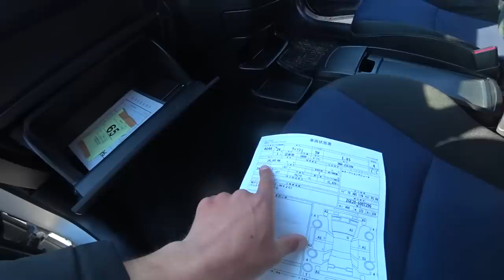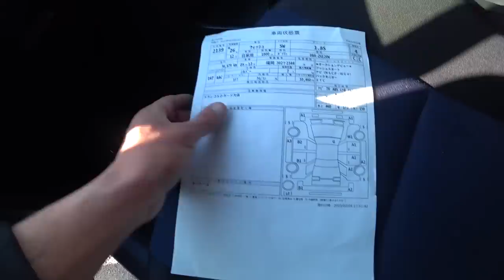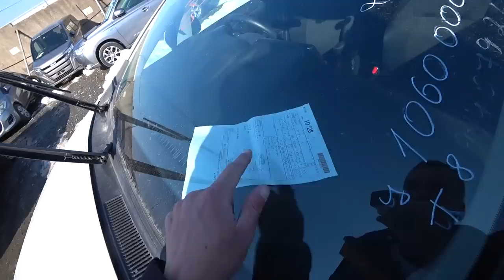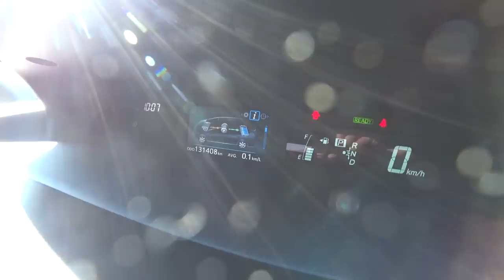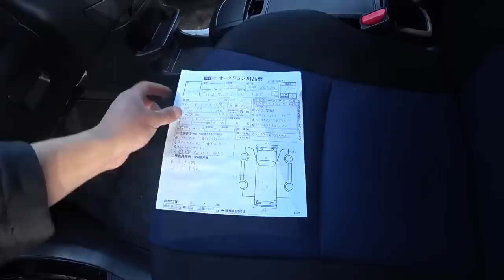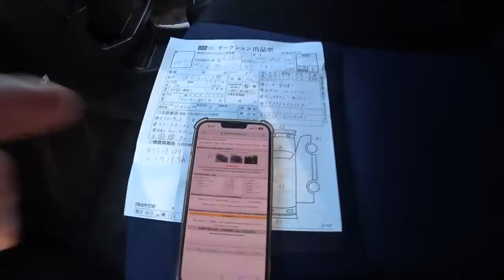АВТОРЫНОК ЗЕЛЕНЫЙ УГОЛ ХОТЕЛ МИНИВЕН КУПИЛ МИНИВЕН ЛИСТ ПОДДЕЛКА?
АВТОРЫНОК ЗЕЛЕНЫЙ УГОЛ ХОТЕЛ МИНИВЕН КУПИЛ МИНИВЕН

КАНАЛ РЕЗЕРВ

ПОДРОБНОСТИ

 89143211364 Пожалуйста учитывайте разницу во времени( Владивосток Москва разница 7 часов)